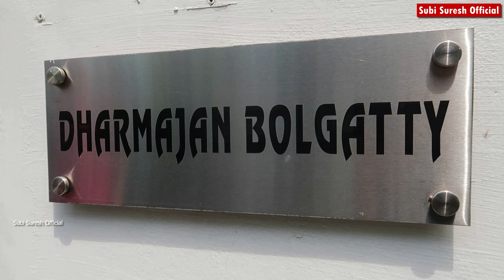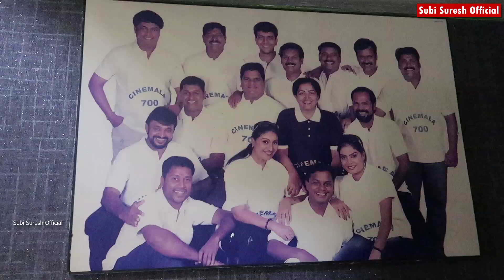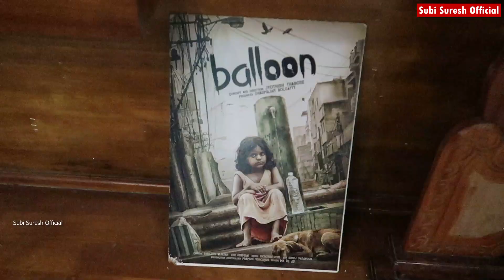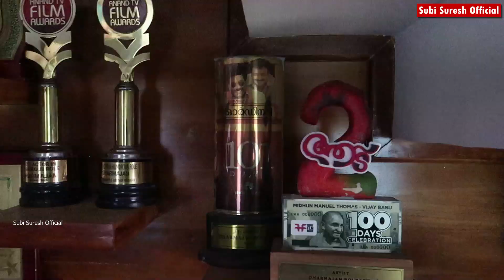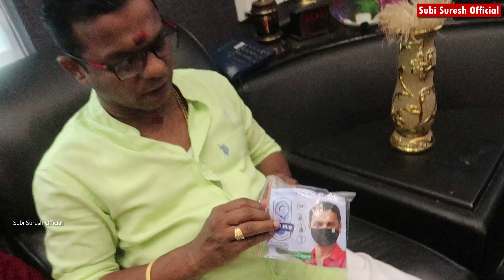Chat with Dharmajan Bolgatty | സുഹൃത്തായ ധർമ്മജൻ്റെ വീട്ടിലെ വിശേഷങ്ങൾ - Episode 1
Hi, I'm Subi Suresh, an actress and TV host who is active in malayalam television and film industries. This is my official youtube channel. Keep Your Supports...